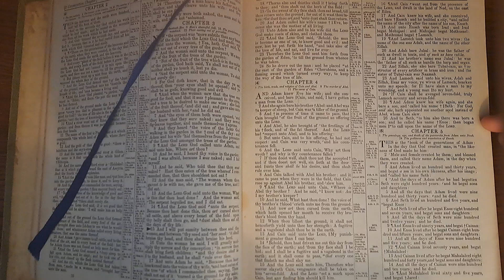Genesis4 Bible Reading 17April